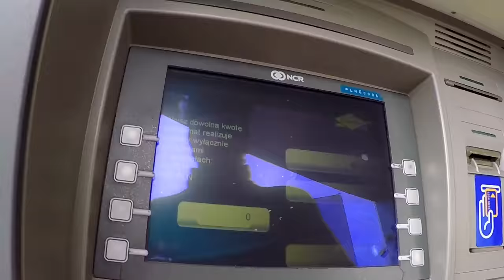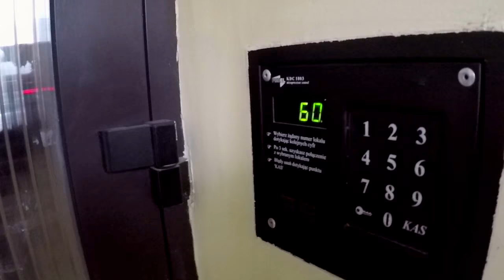CX Wesoła - Legia 2016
Relacja z zawodów przełajowych w Wesołej.